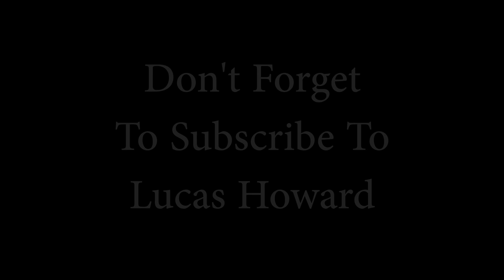Stop Motion 3D Jigsaw Puzzle Castle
This is a stopmotion video of a 3D jigsaw puzzle of Neuschwanstein Castle located in Germany.